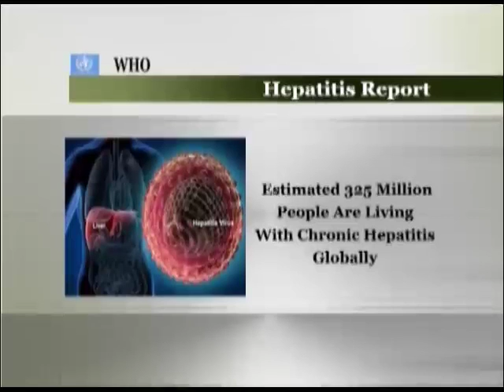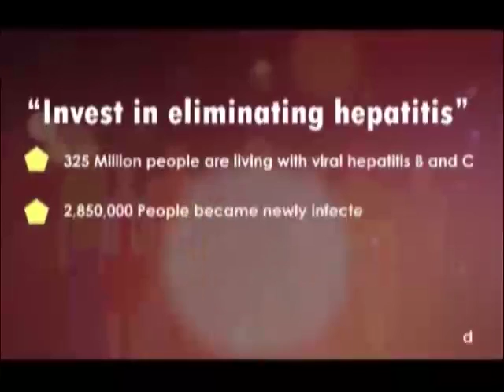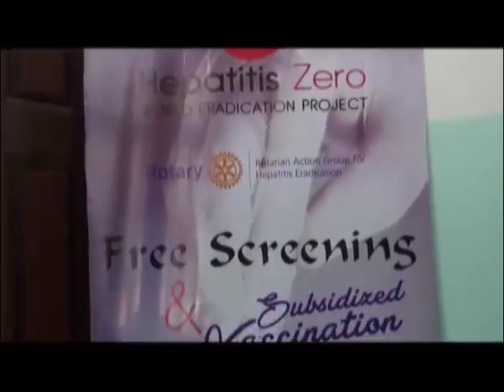14 January 2021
Video from 2kda We Can Make A Diff